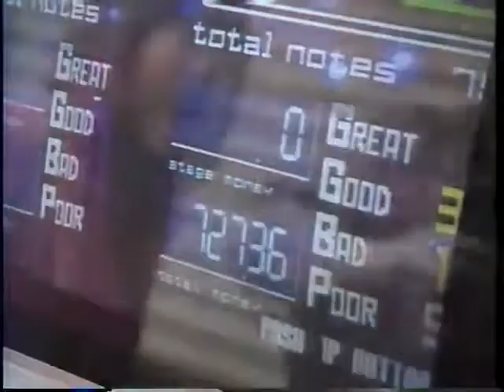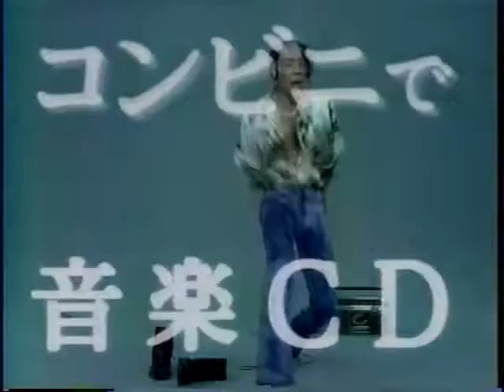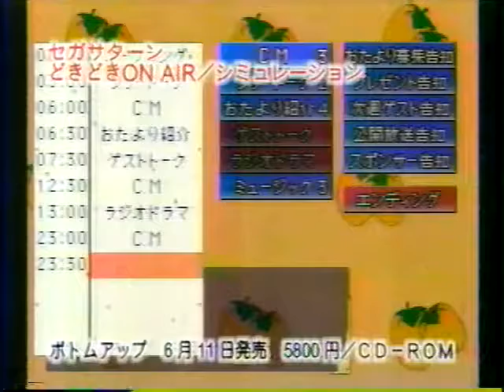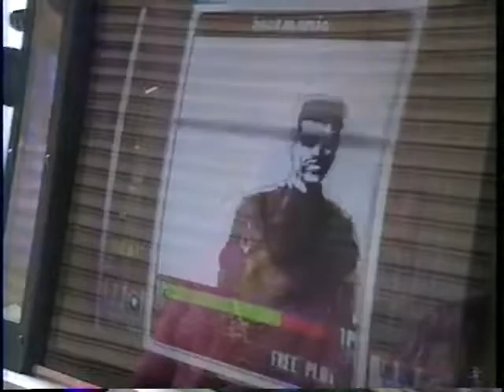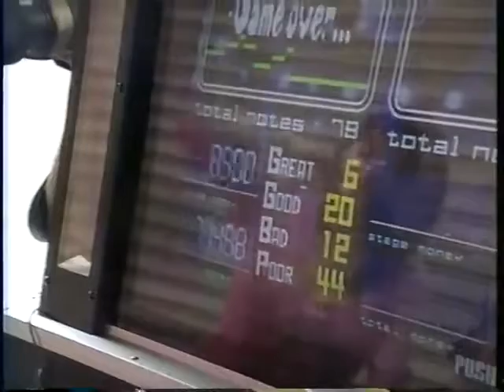GameWave ゲームウェーブ 1998年06月10日